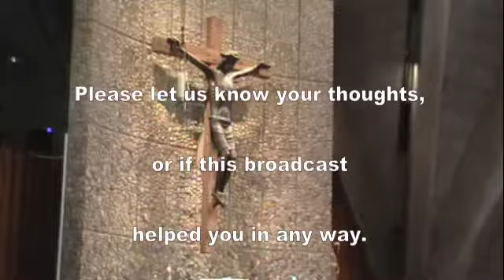Palm Sunday Vigil Mass, St. Ambrose Parish at St. Augustine Church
Palm Sunday Vigil Mass at St. Ambrose Parish at St. Augustine Church, North Branford, CT